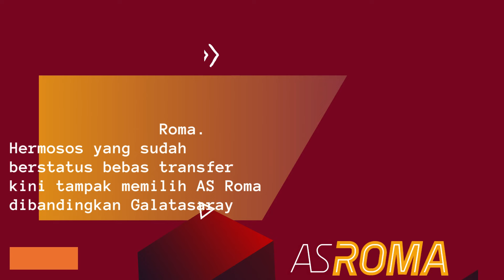396. WELCOME TO AS ROMA, MARIO HERMOSO !! || ROMA DATANGKAN DUO HERMOSO DAN HUMMELS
WELCOME TO AS ROMA, MARIO HERMOSO !! || ROMA DATANGKAN DUO HERMOSO DAN HUMMELS || 🟨🟥